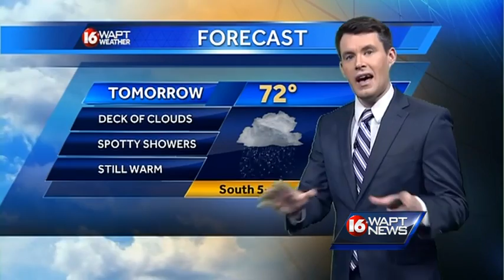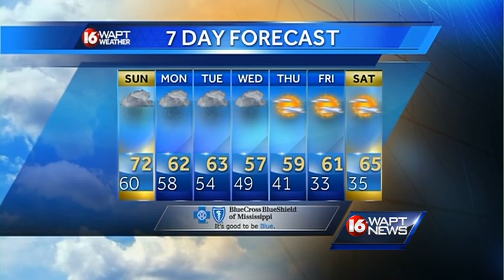Saturday Evening Webcast